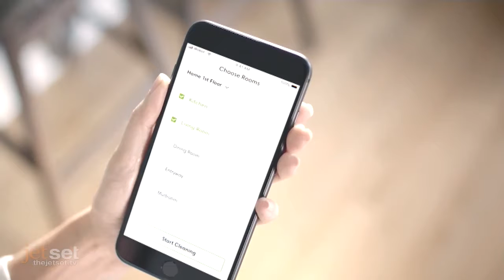Fall Tech Round-Up with Jenn Jolly - The Jet Set